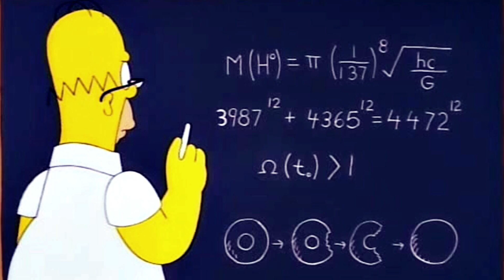PREVISÕES BIZARRAS DOS SIMPSONS - Lorelay Fox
Como o desenho conseguiu prever cenas tão idênticas a realidade?